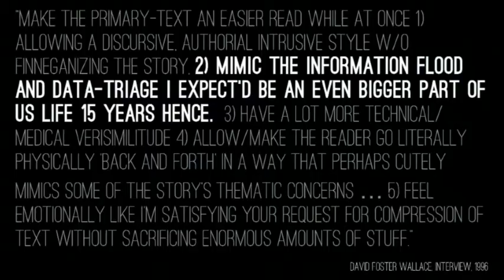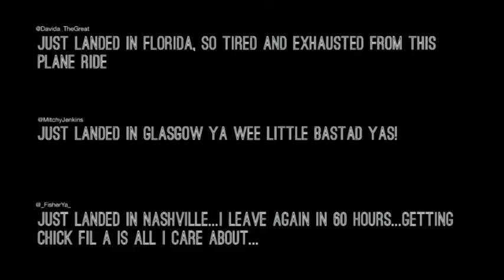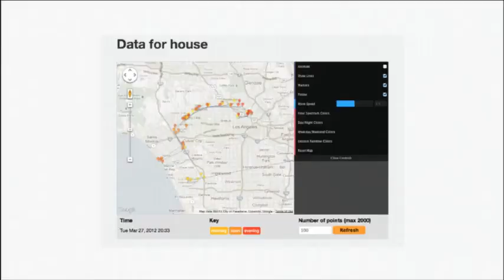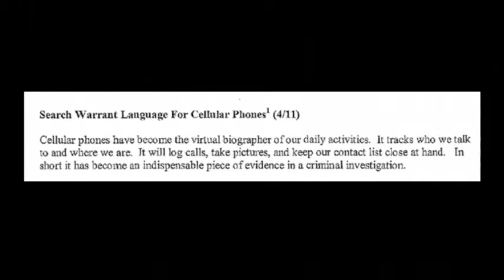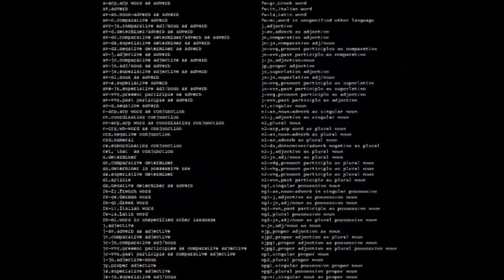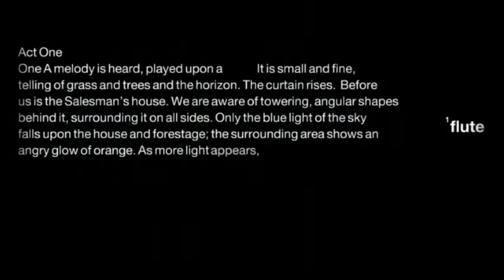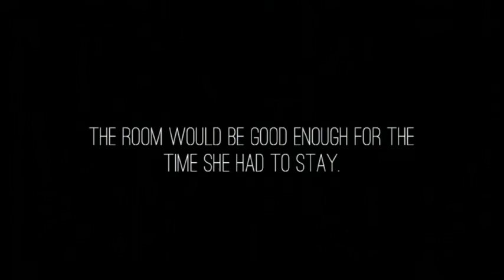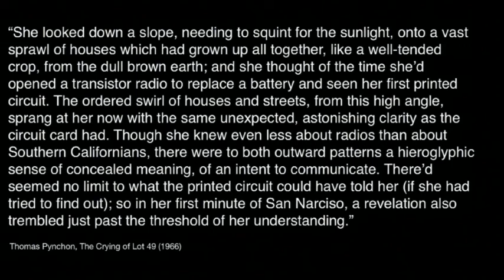The Human Experience of Data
Jer Thorp talks about the human experience of data using visualizations of big data.